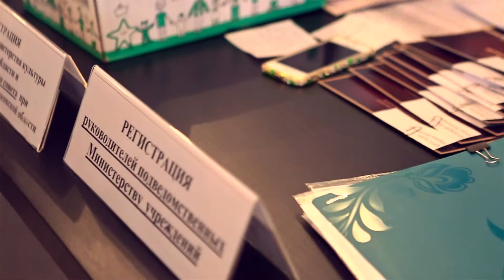Открытие Года российского кино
22 января состоялось торжественное открытие Года российского кино в Московской области. Мероприятие проходило в Культурном центре имени Любови Петровны Орловой города Звенигорода и началось с закладки памятного знака в память о великой русской актрисе, которая родилась и проживала здесь.

В этом знаменательном событии приняли участие актер и режиссер Егор Кончаловский, пятикратная олимпийская чемпионка, депутат Московской областной Думы Лариса Лазутина, глава городского округа Звенигород Александр Смирнов, внучатая племянница Любови Орловой, кинодраматург Нонна Голикова, первый заместитель министра культуры Московской области Андрей Мурашов, уполномоченный по правам ребенка в Московской области, телеведущая Оксана Пушкина.

В фойе Культурного центра гостям была представлена выставка-презентация музейных экспозиций, посвященных родившимся в Подмосковье актерам Любови Орловой, Вячеславу Тихонову, Вере Марецкой, Сергею Столярову. Во время концерта воспоминаниями о работе с этими выдающимися русскими артистами были посвящены выступления народных и заслуженных артистов РСФСР и России Валентина Гафта, Светланы Светличной, Валентины Талызиной, Валерия Баринова. Воспоминаниями о Вячеславе Тихонове поделилась также его дочь – актриса и кинопродюсер Анна Тихонова.

Тему творчества этих актеров в своих номерах раскрыли также и другие деятели искусств и музыкальные коллективы: советский и российский композитор, заслуженный деятель искусств РФ, народный артист России Максим Дунаевский, участница проекта «Голос» Елена Минина, оркестр Московской областной филармонии, ансамбль гусляров «Купина», солист Московской оперы Евгений Шаримета и другие. Сопровождались их выступления кадрами из таких кинофильмов, как «Волга – Волга», «Садко», «Семнадцать мгновений весны», «Сельская учительница» и других.